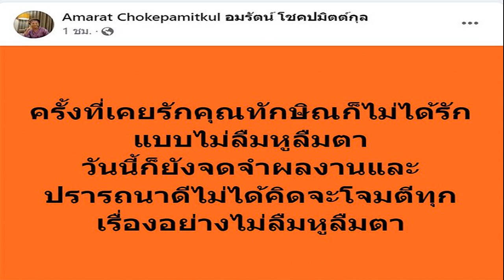พรเพชร นัดประชุมวุฒิสภา 7 ส ค พิจารณาวาระด่วน 2 เรื่อง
พรเพชร” นัดประชุมวุฒิสภา 7 ส.ค. จับตาโหวตเลือก กกต.-ป.ป.ช. คนใหม่ เปิดข้อมูล “พศวัจณ์” กว่าจะถูกส่งชื่อให้ สว. โหวตต้องใช้เวลาปีกว่า

วันที่ 30 ก.ค.2566 ผู้สื่อข่าวรายงานว่า นายพรเพชร วิชิตชลชัย ประธานวุฒิสภา ออกหนังสือนัดประชุมวุฒิสภา ครั้งที่7 สมัยสามัญประจำปีครั้งที่ 1 ในวันที่ 7 ส.ค.นี้ โดยมีวาระเรื่องด่วนให้พิจารณาที่สำคัญ 2 เรื่อง ให้ความเห็นชอบกรรมการในองค์กรอิสระ จำนวน 2 คน คือ นายพศวัจณ์ กนกนาก อดีตประธานศาลอุทธรณ์ ผู้ได้รับการเสนอชื่อให้ดำรงตำแหน่ง กรรมการป้องกันและป้องกันการทุจริตแห่งชาติ (ป.ป.ช.) แทน พล.ต.อ.สถาพร หลาวทอง ป.ป.ช. ที่พ้นตำแหน่งเนื่องจากครบวาระดำรงตำแหน่ง9 ปี
และ นายชาย นครชัย อดีตอธิบดีกรมส่งเสริมวัฒนธรรม กระทรวงวัฒนธรรม ผู้ได้รับการเสนอชื่อให้ดำรงตำแหน่งกรรมการการเลือกตั้ง (กกต.) แทน นายธวัชชัย เทอดเผ่าไทย กกต. ซึ่งพ้นตำแหน่ง เนื่องจากอายุครบ 70 ปี ในวันที่ 30 ธ.ค.65

ซึ่งบุคคลที่ถูกเสนอชื่อทั้งสองนั้น ผ่านการตรวจสอบประวัติ ความประพฤติ และพฤติกรรมทางจริยธรรม ของ กมธ. ที่วุฒิสภาคัดเลือกขึ้นแล้ว ดังนั้นจะเป็นการพิจารณารายงานของกมธ. เป็นการลับ และลงคะแนนลับด้วยเช่นกัน

สื่อข่าวรายงานว่า ในกรณีของการสรรหา กรรมการ ป.ป.ช. แทนพล.ต.อ.สถาพร นั้น ใช้เวลาดำเนินการมากกว่า 1 ปี เนื่องจากการสรรหาในรอบแรก ที่กรรมการสรรหา ซึ่งมีประธานศาลฎีกาเป็นประธานสรรหา เสนอชื่อ นายอารยะ ปรีชาเมตตา ไม่ได้รับความเห็นชอบตามมติของวุฒิสภา ตามมติเมื่อ 1 ส.ค.65 ดังนั้นการพิจารณาชื่อของ นายพศวัจณ์ นั้นจึงถือเป็นครั้งที่2
และสาเหตุที่ต้องใช้เวลาสรรหา จนถึงเสนอชื่อให้วุฒิสภา ลงมติยาวนานถึง 1 ปี 6 วันนั้น เพราะ กรรมการสรรหาต้องใช้เวลาสรรหาในกระบวนการ ถึง 3 รอบ ครั้งแรก เมื่อ 23 ก.ย.65 , ครั้งสอง เมื่อ 10 ม.ค.66 แต่ทั้ง 2 ครั้งนั้น ปรากฎว่าไม่มีผู้ใดได้รับคะแนนเสียงเป็นจำนวน 2 ใน 3 ของกรรมการสรรหาที่มีอยู่ ทำให้ต้องสรรหาใหม่เป็นรอบที่ 3 เมื่อ 14 มี.ค.66 และมติของกรรมการสรรหา 7 คนใน 9 คนที่ทำหน้าที่ลงมติให้ นายพศวัจณ์ ได้รับการเสนอชื่อ และส่งมาให้วุฒิสภาพิจารณา ซึ่งจะเตรียมลงมติชี้ขาด ในวันที่ 7 ส.ค.นี้